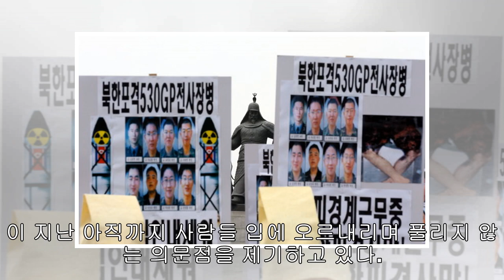“13년 전 오늘(19일)은 연천 530 GP 피격사건이 발생한 날입니다”